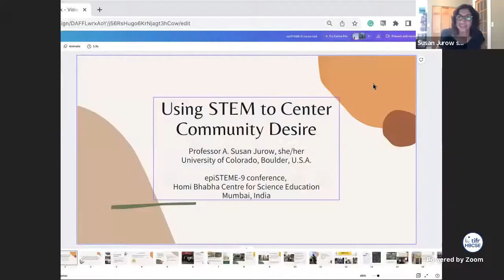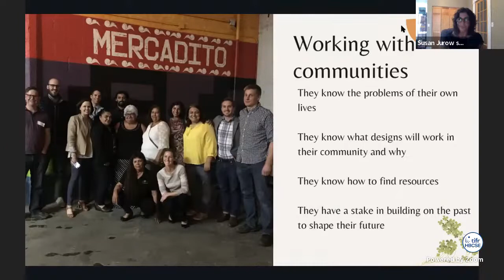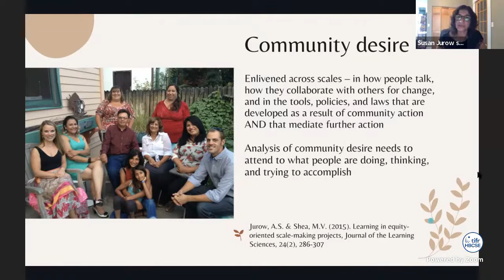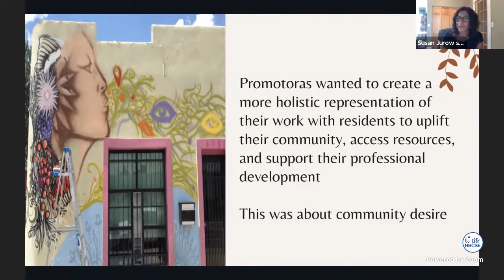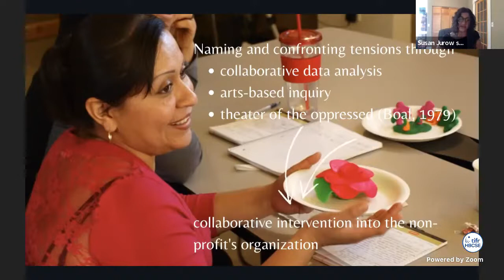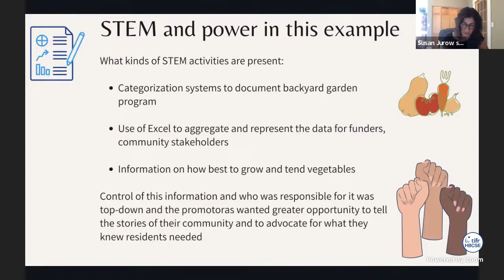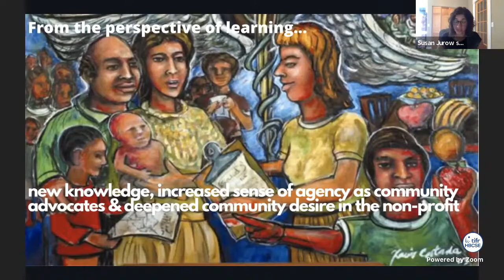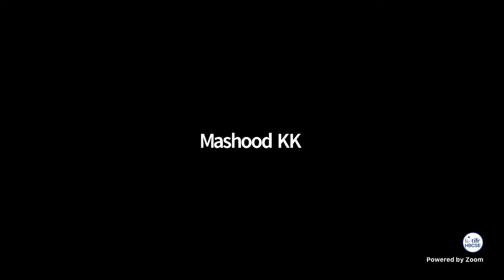epiSTEME 9 Day3: Plenary talk 5: Susan Jurow